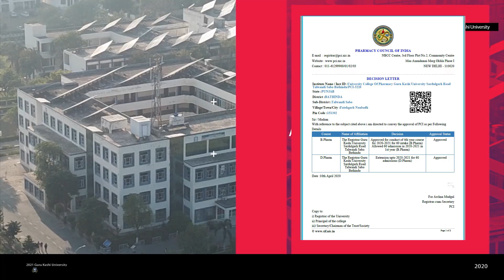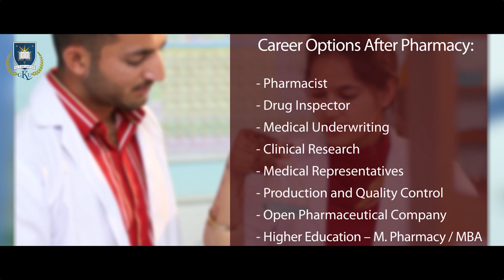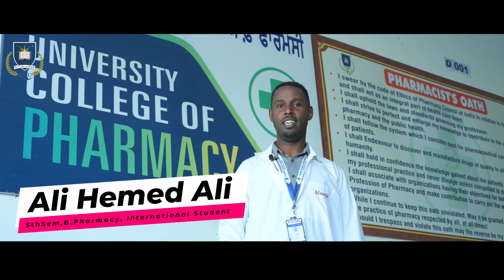College of Pharmacy || Guru Kashi University || Punjab || Best Pharmacy College in Punjab, India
Guru Kashi University College of Pharmacy, established in 2017, is one of the best Pharmacy colleges in Northern India. We are approved by the Pharmacy Council of India (PCI).

We have the following Pharma courses:
- D.Pharm (Diploma in Pharmacy)
- B.Pharm (Bachelor of Pharmacy)

University has signed various MoUs with Pharmaceutical industries for live workshops, Industrial visits, internships and placements.

Call us to know more about the course curriculum and job opportunities.